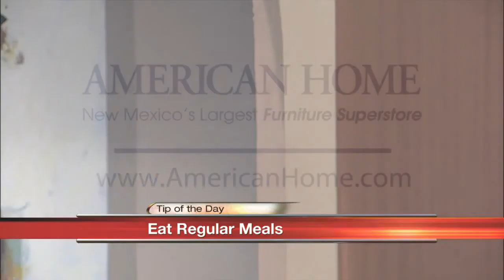Tip of the Day - Eat Regular Meals